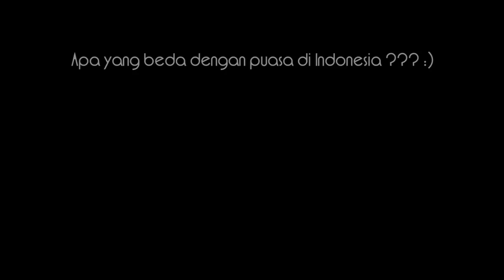Buka Puasa Ala Mahasiswa Maroko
Dalam video ini kami ingin berbagi kepada teman-teman semuanya mengenai suasana ramadan di Maroko. Terutama pengalaman teman-teman mahasiswa mahasiswi Indonesia di Maroko yang sedang merasakan pengalaman baru puasa di Negeri Seribu Benteng, Maroko.

Semoga video ini bermanfaat bagi teman-teman semuanya :)